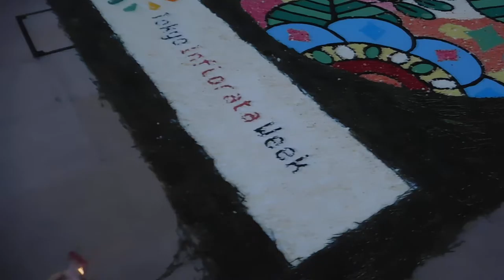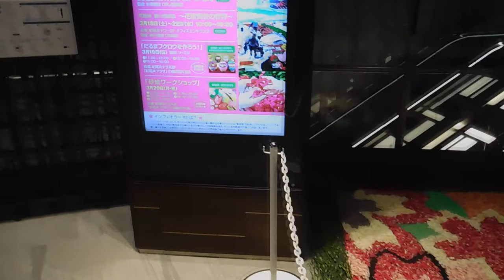DSCN1277東京インフィオラータ・ウィーク20170318東京ガーデンテラス紀尾井町